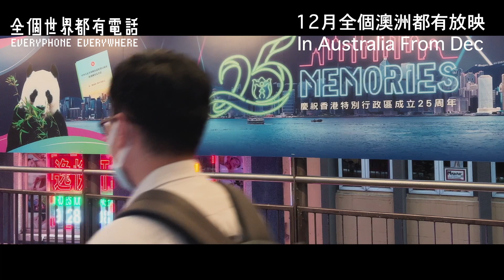Everyphone Everywhere 《全個世界都有電話》幕後花絮 主創篇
監製，編劇，導演各自論述這部電影的創作意念，快啲一齊睇下啦

《老家 Home Kong》 x 《全個世界都有電話 Everyphone Everywhere》
十二月一日起 澳洲優先場
導演黃浩然 x 監製鄺珮詩 親臨映後談
一齊總結2023年，然後一齊向前行

 《緣路山旮旯》導演黃浩然最新力作 全新故事鼎盛陣容
 周國賢x韋羅莎x陳湛文擔正演出 蔡思韵、周漢寧、鄧麗英攜手合演
入圍第25屆 意大利烏甸尼遠東電影節 競賽電影
入圍第25屆 台北電影節 正式選映

故事大綱：
三位中學好友在1997年的暑假，聯袂購買了人生第一部手機。每個人將自己對未來的憧憬，透過SMS互傳給對方收藏，並約定25年後吃飯敘舊，揭曉當初傳給對方的訊息。三人在25年後終於聚首一堂，但卻各自因為智能手機，而經歷了不平凡的一天，最後更為自己的人生找到了新意義。

導演：黃浩然 @amoswonghoyin
監製：曾麗芬、黃浩然、鄺珮詩、鍾宏杰、吳奇龍、陳保英
領銜主演：周國賢 @koholaendy、 韋羅莎 @rosamvelasco、陳湛文 @chancharmman
主演：周漢寧 @henickchou、 鄧麗英 @laiyingdesu
友情演出：蔡思韵 @ceciliachoii